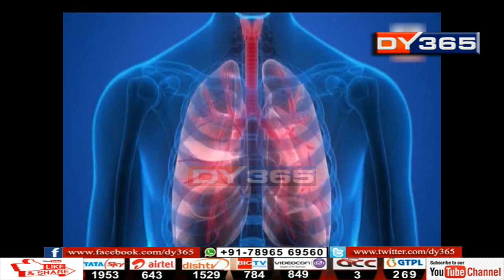চীনৰ পৰা ইতিমধ্যে বিমানেৰে লৈ অনা হ’ল ৩২৪জন ভাৰতীয়ক || Korona Virus and India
চীনত ভয়ংকৰ ৰূপ লৈছে ক’ৰ’ণা ভাইৰাছে। এই মাৰাত্মক ভাইৰাছত আক্ৰান্ত হৈ দেশখনত এইপৰ্যন্ত মৃত্যু হৈছে ২৫৯ জন লোকৰ। এনে পৰিস্থিতিত দেশখনৰ পৰা জৰুৰীভাৱে স্থানান্তৰ কৰা হৈছে ভাৰতীয় লোকক।